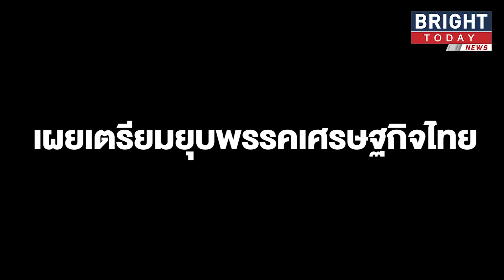"บุญสิงห์"เผยเตรียมยุบพรรค "เศรษฐกิจไทย" ยกพลกลับพปชร. 20 ธ.ค.นี้ มั่นใจ "ประวิตร" พากลับเข้าสภาฯได้